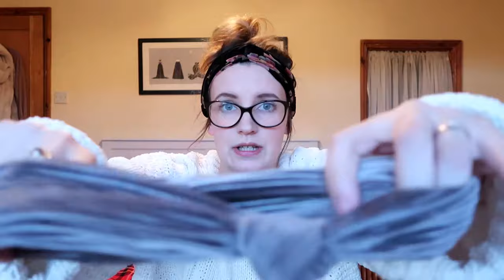My ASOS Haul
You know those moments when you think 'oh shit I just spent a lot of money I probably shouldn't have'?! No? Just me then.
Well at least I can show you all why my husband gets annoyed!

I purchased a few lovely items from asos recently and had to show you all, so I hope you enjoy and are also tempted by the online shopping joy.